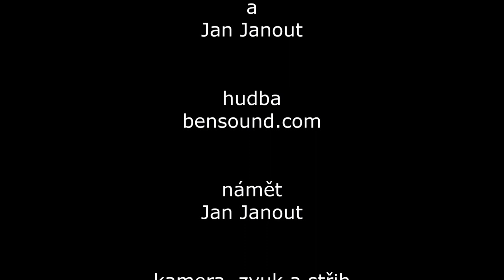Kosmetické rozhledy - 1. díl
Nový pořad z naší dílny. V tomto díle se vrhneme na odličování s kosmetickou značkou RYOR a představíme si produkty pro každodenní použití.